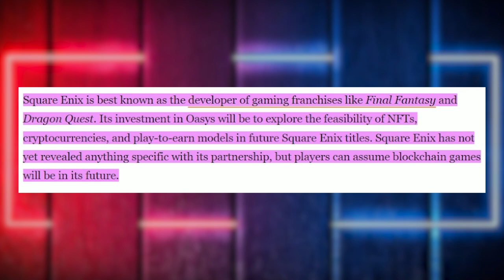Highest Paying Crypto Games (Complete Guide 2022) l BLOCKCHAIN NFT CRYPTO GAMING NEWS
Come Watch me on LIVE here on YOUTUBE on Friday's @9am PST

TIMESTAMPS BELOW:

00:00 - INTRO/HIGHLIGHTS
01:12 - SQUARE ENIX PARTNERSHIP WITH OASYS BLOCKCHAIN GAMING
3:18 - HIGHEST PAYING CRYPTO GAMES
05:08 - TOP 15 LIST
06:44 - ENDING THOUGHTS